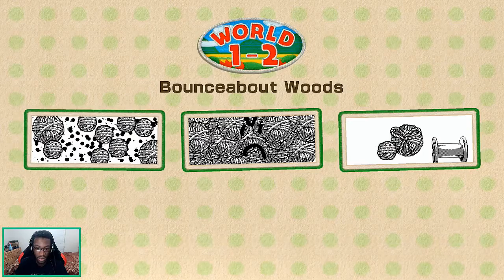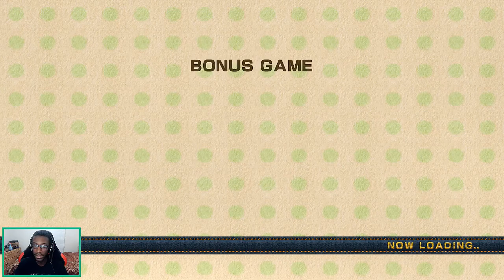Yoshi's Woolly World w/ JayYTGamer - #02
Yoshi's Woolly World LOOKS SO GOOD! CAN WE HIT 30 LIKES FOR THE JUST HOW GOOD THE GAME LOOKS?

Hey guys and welcome to my Let's Play of Yoshi's Woolly World! I streamed this game on Twitch and decided to bring the episodes to YouTube so people who missed it there can catch it here! I hope you guys enjoy this great looking game!